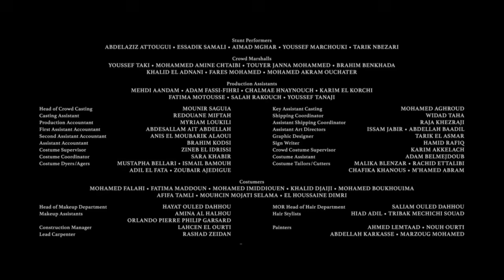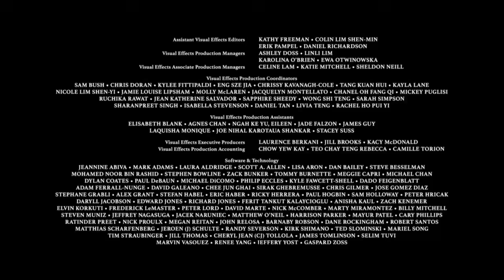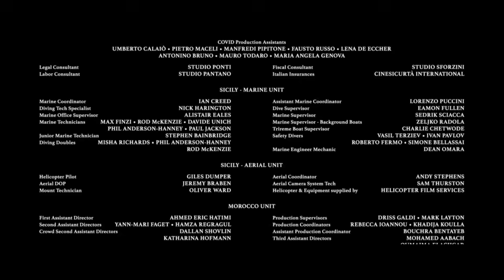Aquaman and The Lost Kingdom Full Movie 2023 | Jason Momoa | Aquaman 2 full movie Facts & Credits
Release date
December 22, 2023 (Must Watch in Theater)

In this Aquaman 2 Lost Kingdom full movie 2023, Jason Momoa stars as the title character Aquaman, alongside Amber Heard as Mera and Willem Dafoe as Vulko. Aquaman 2 Lost Kingdom also stars Nicole Kidman, Dolph Lundgren, Patrick Wilson, Yahya Abdul-Mateen II, and Ludi Lin.

Aquaman 2 Lost Kingdom is set in the year 2023 and follows Aquaman as he goes to investigate a phenomenon occurring on the ocean floor. There, he discovers a lost kingdom and clashes with Black Manta (Willem Dafoe), a powerful villain.